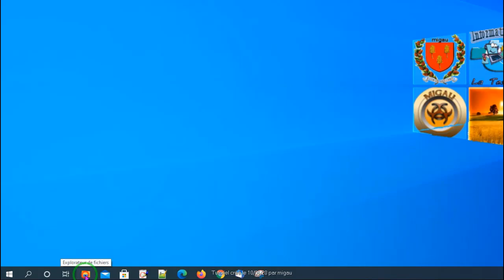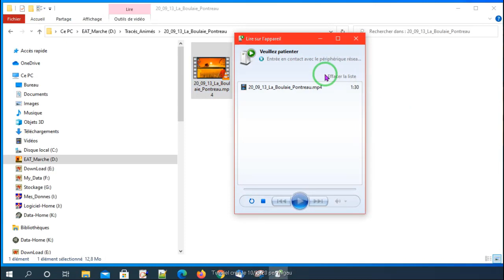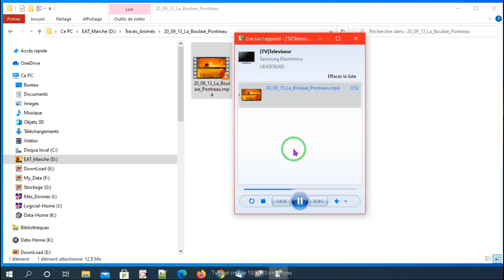Server Freebox server Freebox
Visionner des vidéos
regarder des photos
Ecouter de la musique depuis votre ordinateur sur votre Télévisuer